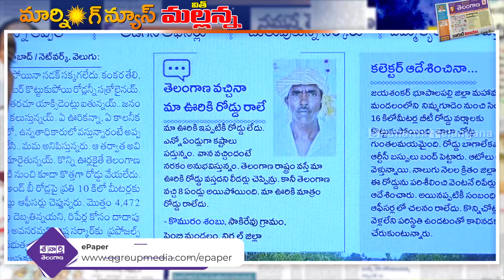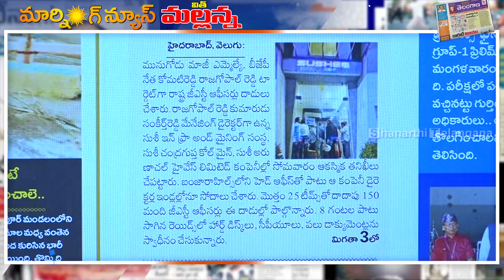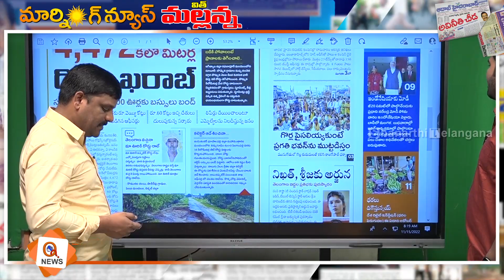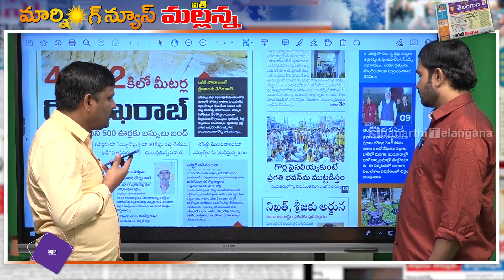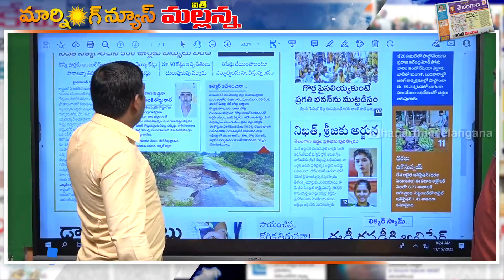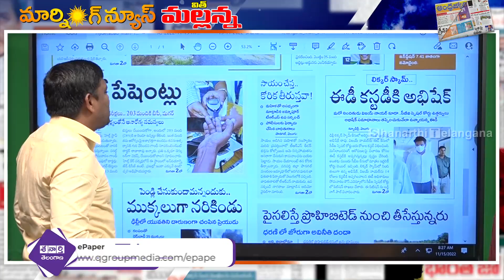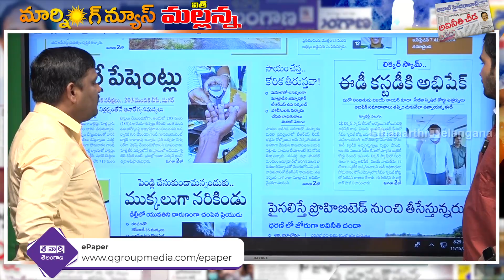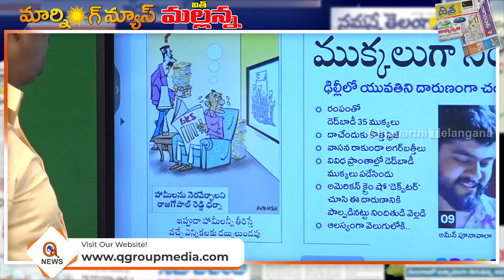Morning News Updates : Velugu Highlights 15-11-2022 | Teenmar Mallanna | News Headlines – QNEWS